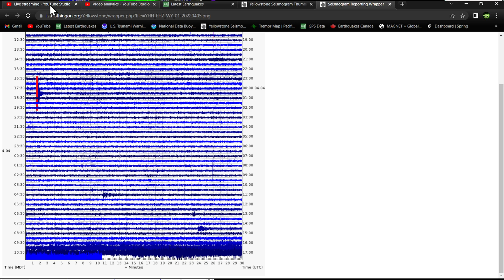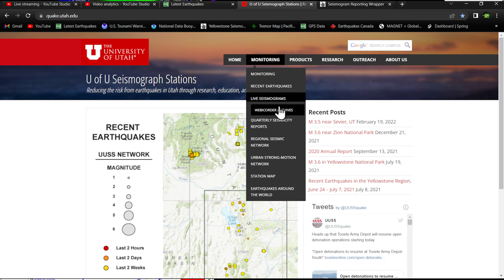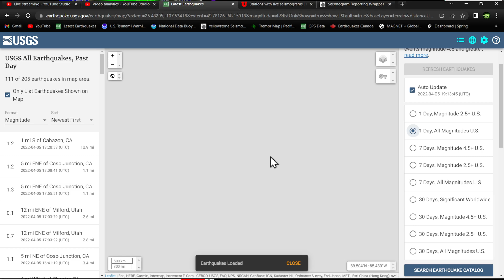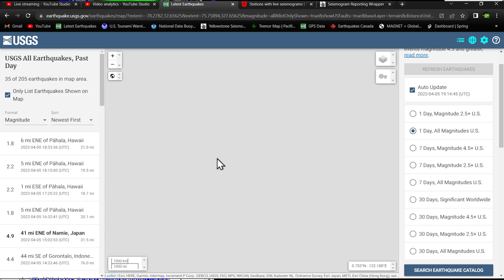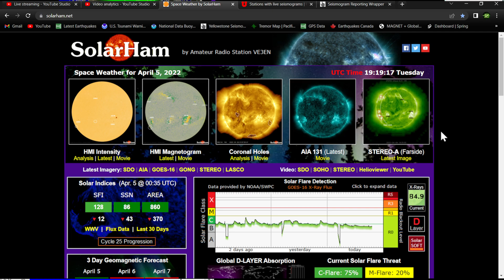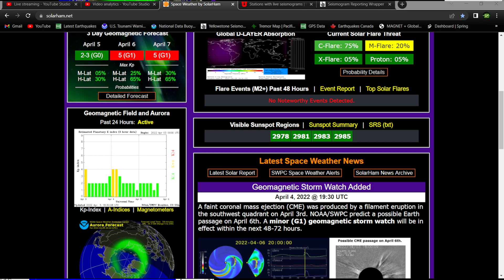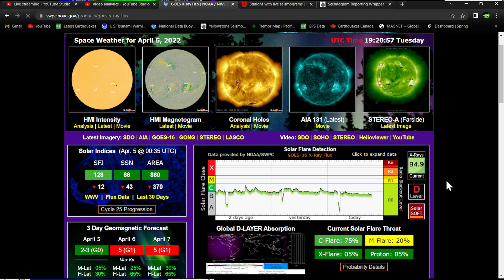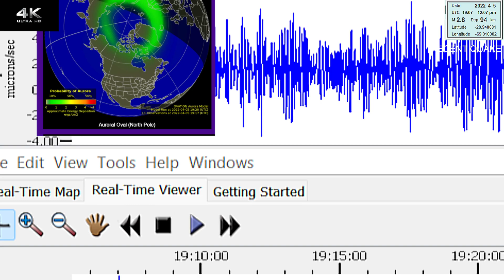Earthquake activity continues Southern end of the CSZ.. Tuesday earthquake update 4/5/2022